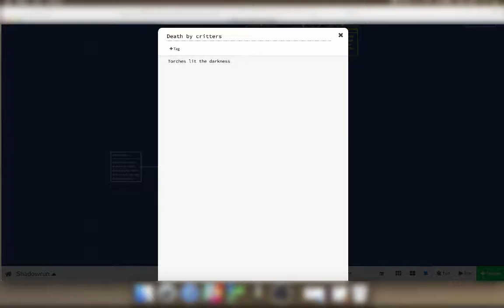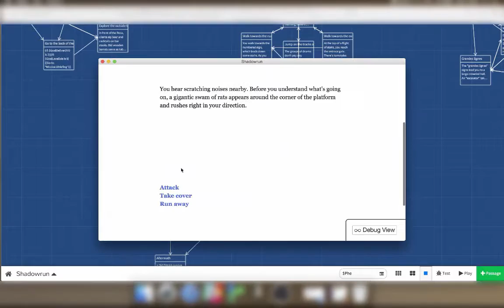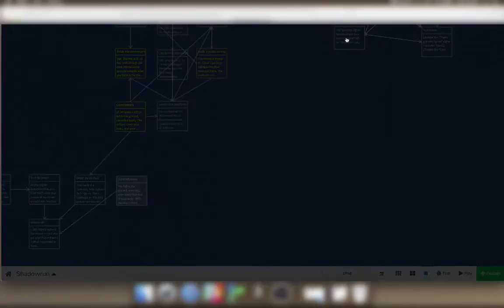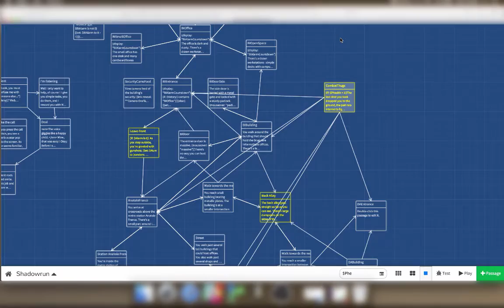Twine Edit 33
Working on a Twine 2 (Harlowe) interactive story

Adding game over endings

Frankum - reward musictrack ambiance guitar